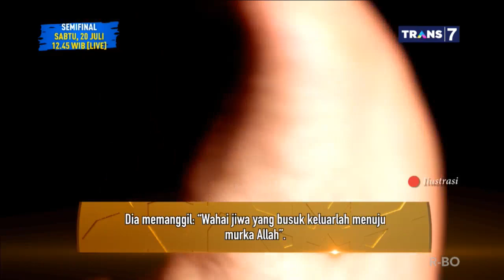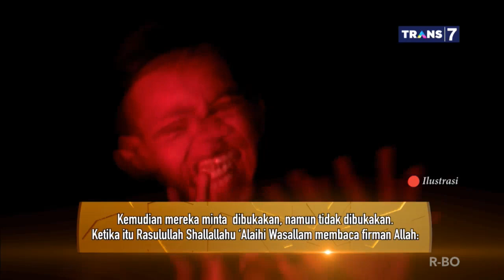SEMUA ORANG MUSLIM AKAN MELINTAS LANGIT TERTINGGI | KHAZANAH (18/07/19)